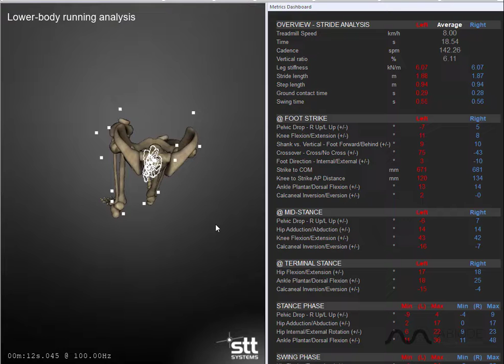Corredora_stiffness bajo